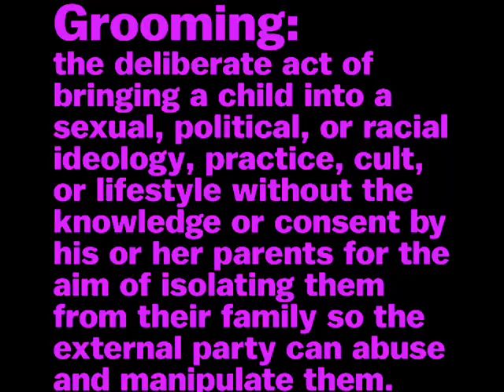UNIT Parents & Patriots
Note: all tracks recorded under the names Academy 23 or UNIT are the property of DNA Records and protected by copyright, regardless of who wrote the works concerned. This is a track from our 51st album ‘Neither Slave Nor Master’.

Brothers and sisters in Jesus Christ, unite together with observant Jews.
Our civilisation is under attack; it is a battle we can’t afford to lose.

We have teachers who promote perversity; they pretend it’s in the name of diversity,
with Marxist professors in university yet we stand strong against adversity.

That ‘woke’ mob thrives on fear and hate, ammunition for their socialist State,
which is why they want to shut down all debate so join our fight, before it’s too late.

We call on parents, young and old; together with patriots, brave and bold.
It’s there in Leviticus, Romans and Paul. We’ll soon see Sodom and Gomorrah fall.

Text & Music – Andy Martin.